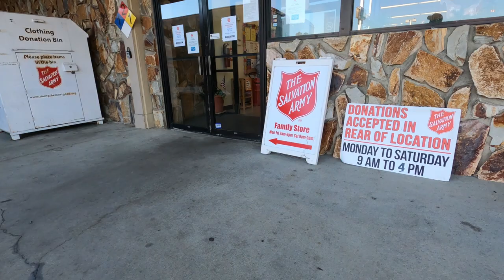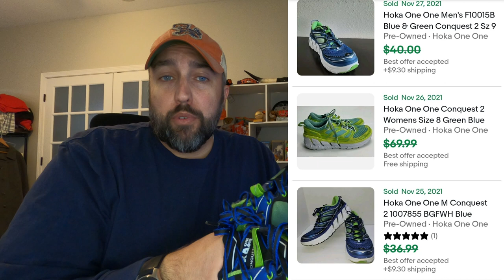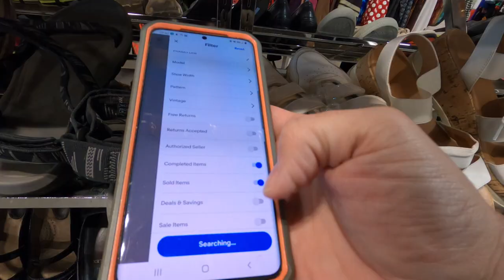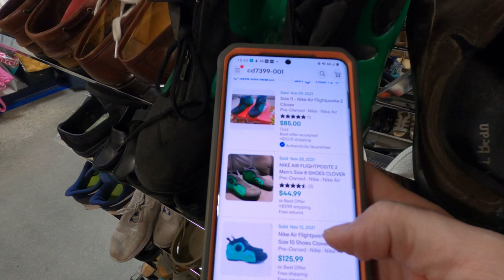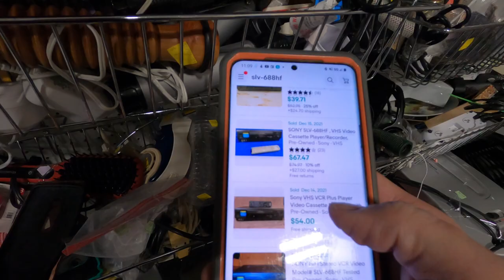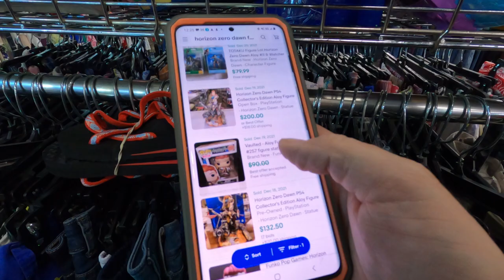Bad Thrift Store Buy or Money Maker?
Sometimes you just have to take chances when buying thrift store items to sell on ebay.

keywords:  work from home dad, yard sale treasure hunting garage sale entrepreneur full time reseller pickers yard sale estate sales estate sale ride along thrift with me auctions ebay reselling ebay haul vlog part time treasure hunting treasure hunt picking picker garage sale yard sale resell video ebay video make money from home make money online picking picking garage sales reselling garage sale profits treasure hunting buy and sell reseller community reselling community garage sale video thrifting to resell thrift vlog